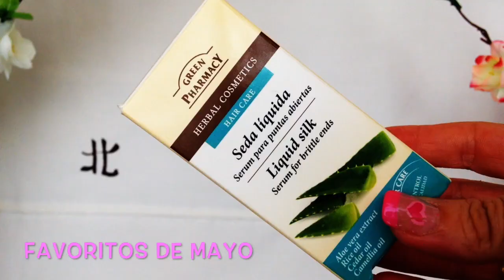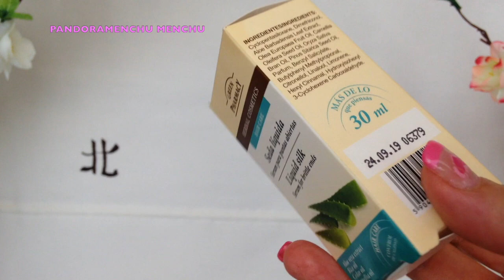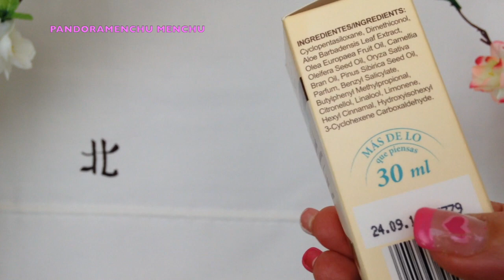MIS FAVORITOS DEL MES DE MAYO by PANDORAMENCHU MENCHU